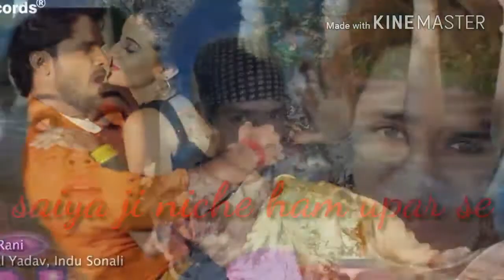Dj bhojpuri song-Niche ham upar se- Afzal Ansari nimiyaghat khetko ( 7250332126)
Afzal Ansari